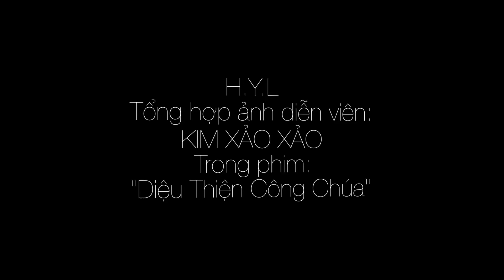Diễn viên: KIM XẢO XẢO (3)